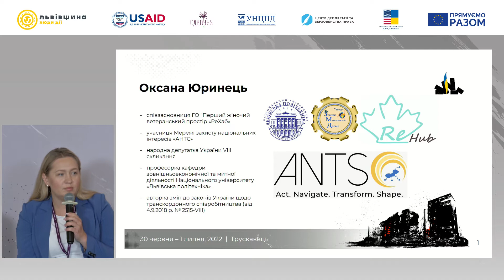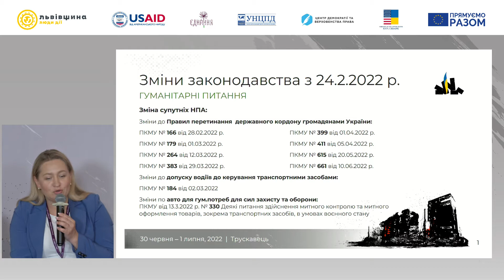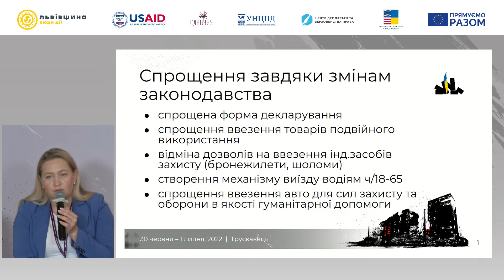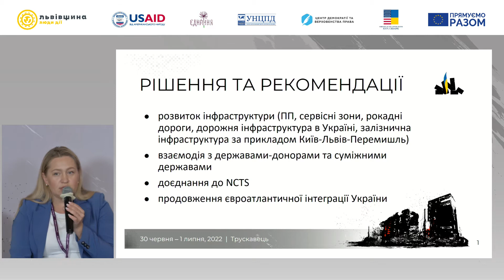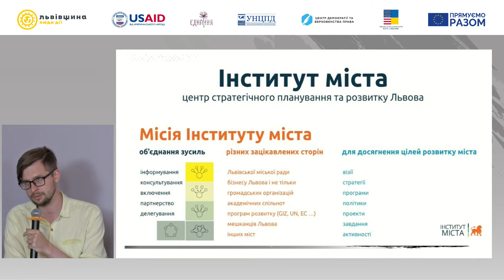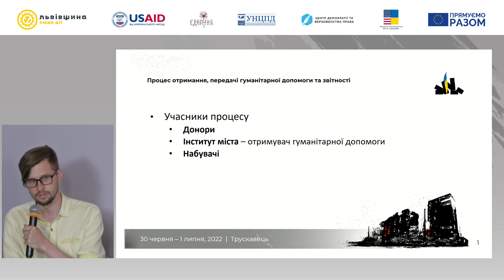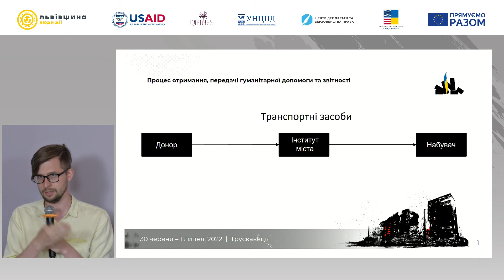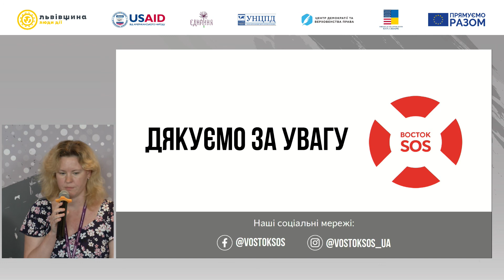Семінар «Гуманітарна допомога до кордону та після: митниця, логістика, склади»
Модератор – Дмитро Мазурок, УНЦПД.
Учасники(-ці):
Оксана Юринець (співзасновниця Першого жіночого ветеранського простіру «Рехаб»),
Андрій Колотій (координатор Гуманітарного штабу «Допомогти UA Lviv»),
Максим Терлецький (в.о. директора КУ Львівської міської ради «Інститут міста»),
Андрій Остриков (член правління, координатор гуманітарного напрямку Благодійного фонду «Восток SOS»),
Ксенія Куянцева (менеджерка з гуманітарних програм Благодійного фонду «Восток SOS»).

Саміт волонтерських і гуманітарних ініціатив відбувся з 30 червня по 1 липня 2022 року на Львівщині. На заході зібралося 180 учасників, серед яких представники організацій громадянського суспільства, місцевої влади, донорських організацій; 12 активностей було проведено (панельні дискусії, круглі столи, презентації); 90 спікерів взяли участь.
Ключові теми, які обговорювалися на Саміті:
• Взаємодія волонтерських та гуманітарних ініціатив з органами влади
• Міжнародний український порядок денний: волонтери як агенти впливу
• Волонтерський менеджмент: управління мотивацією через підвищення професіоналізму
• Гуманітарна допомога до кордону та після: митниця, логістика, склади
• Облік та звітування про надання гуманітарної допомоги
• Е-волонтерство.
Окремі сесії Саміту були присвячені обміну досвідом між учасниками, презентаціям «історій успіху», а також навчальним блокам (кейси та міні-тренінги). Представники донорської спільноти та проєктів міжнародної технічної допомоги на Саміті презентували свої пріоритети по співпраці з громадськими і благодійними організаціями.

Саміт проводився ІСАР Єднання у партнерстві з Львівською обласною військовою адміністрацією за фінансової підтримки Агентства США з міжнародного розвитку в межах проєкту «Ініціатива секторальної підтримки громадянського суспільства України», Посольства США в Україні та Європейського Союзу в межах проєкту «Термінова підтримка ЄС для громадянського суспільства».